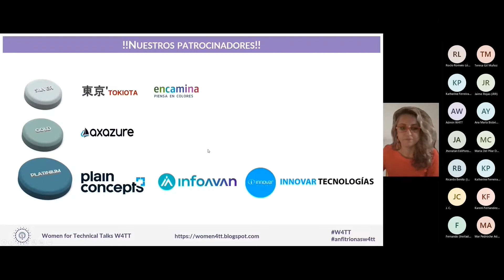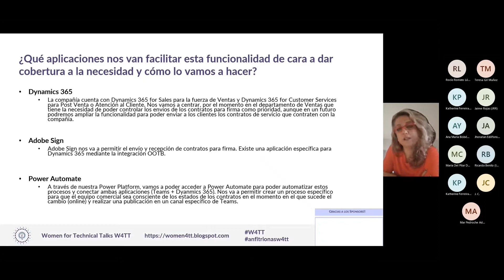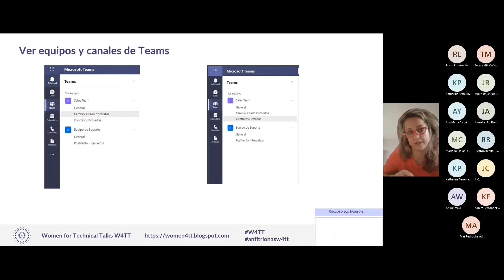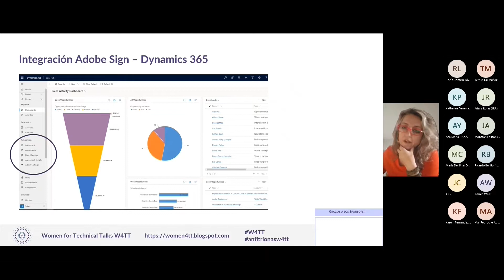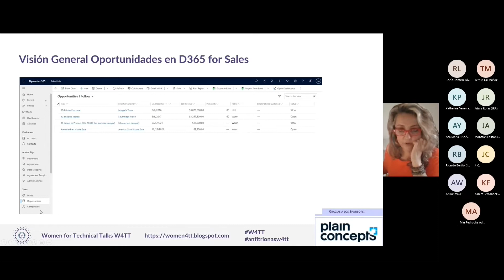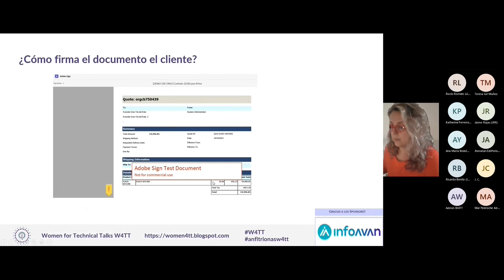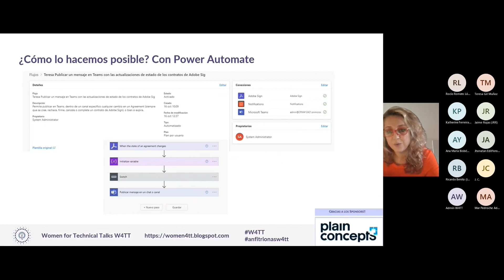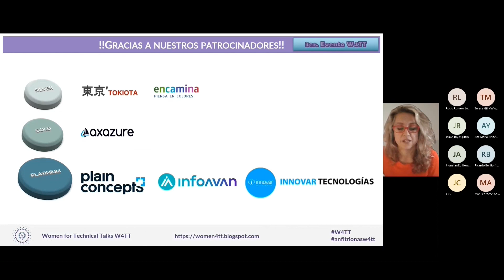Siempre al día con Power Automate Teresa Gil